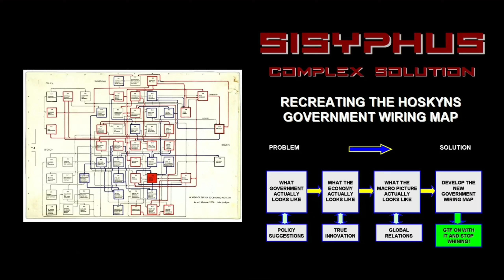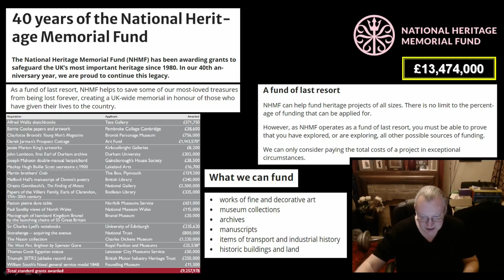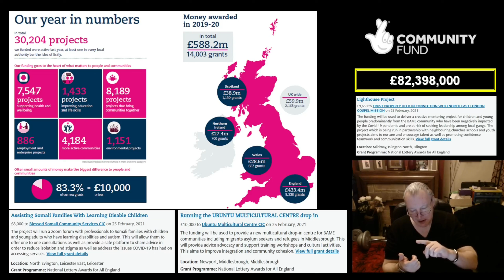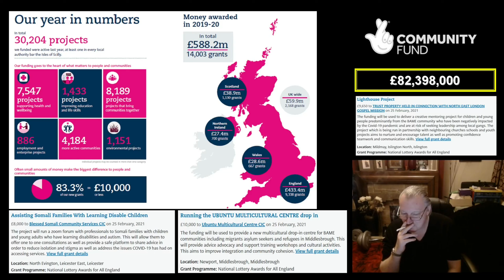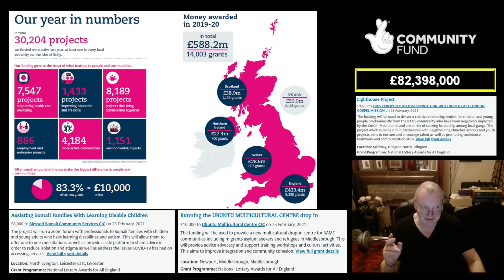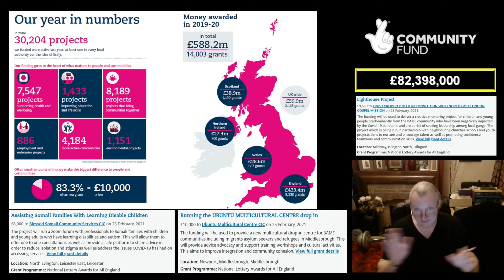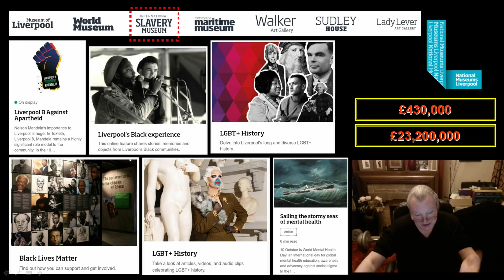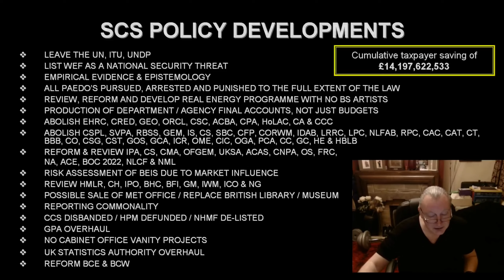SCS Episode 33 Wacky Racists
This episode was first published on 27th March, 2021 on Rumble, where you can go to see the original, with all related

The offices covered are: The National Heritage Memorial Fund, The National Lottery Community Fund  and the National Museums Liverpool.

To watch up to date episodes, go to the main site at Rumble